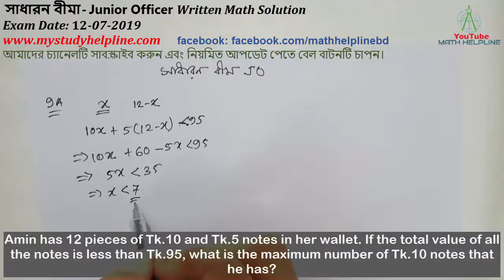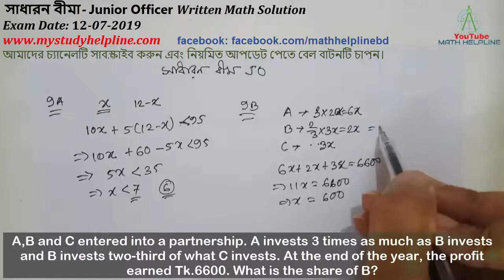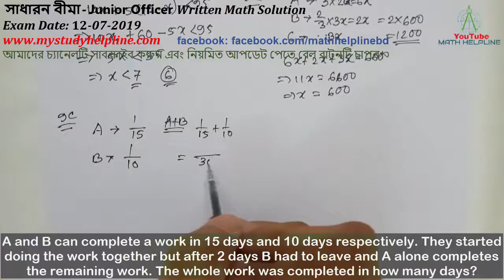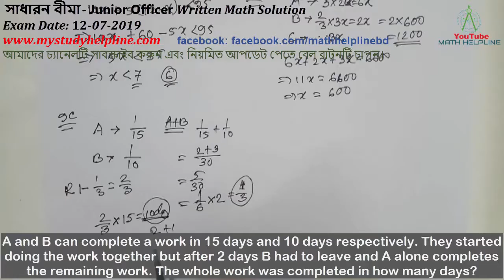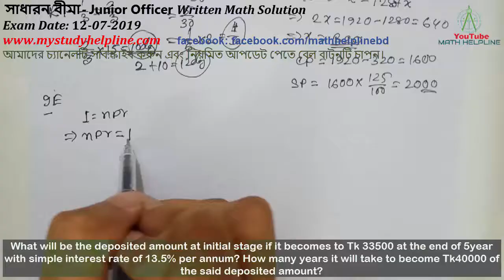সাধারন বীমা- Junior Officer Written Math Solution Exam Date: 12-07-2019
mathhelpline mathhelpline সাধারন বীমা- Junior Officer Written Math Solution